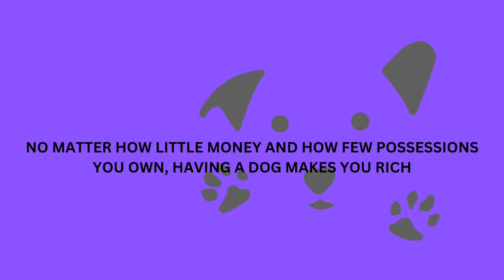first video of inspired quotes for 🐶